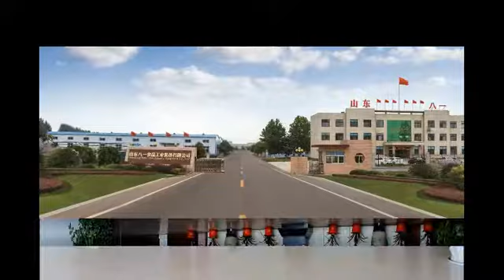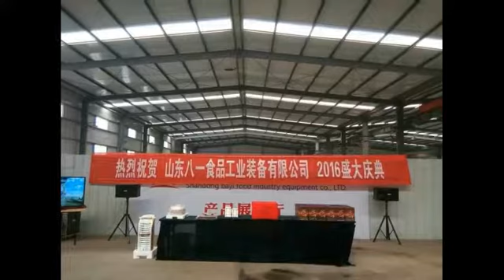Automatic Potato Chips Frying Machine